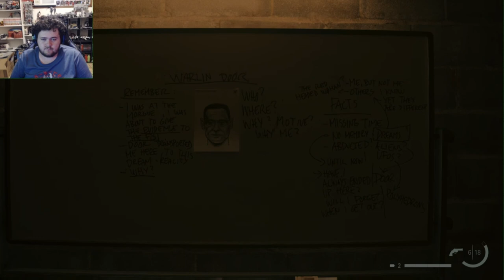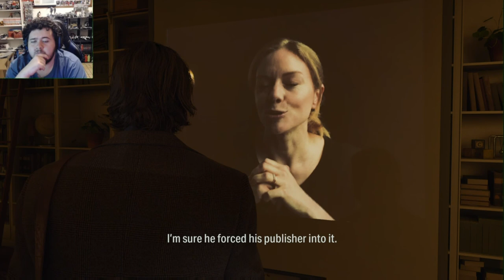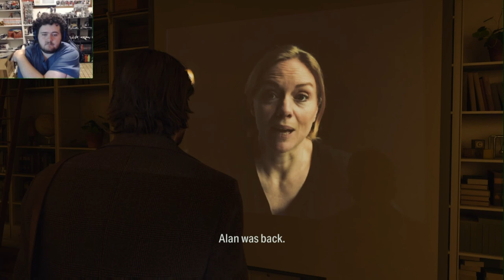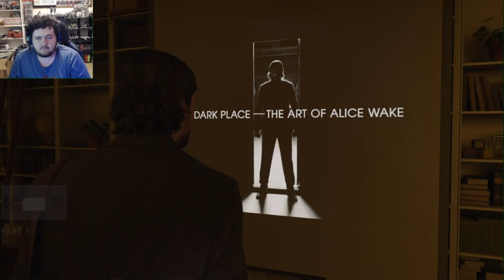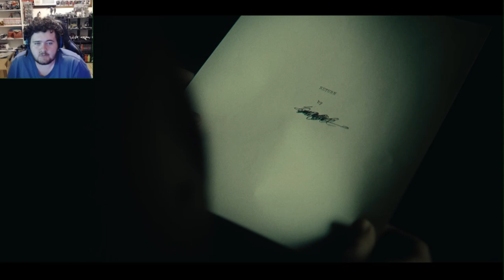ALEX CASEY | Alan Wake 2 LETS PLAY - PART 3 (FULL GAME)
Alan Wake is one his way to find a way out of the dark place until he is greeted by none other Alex Casey himself how is this possible?